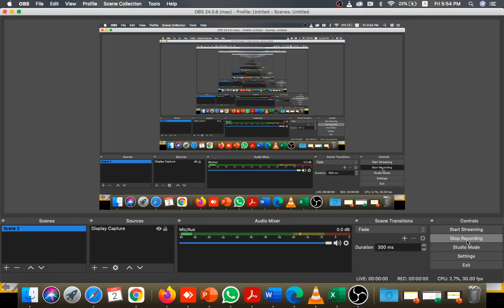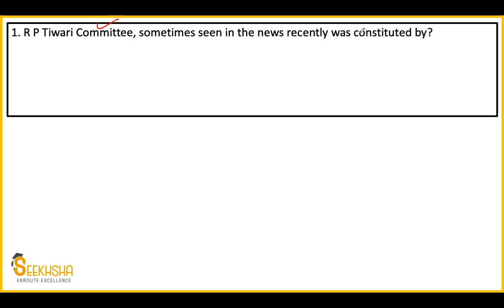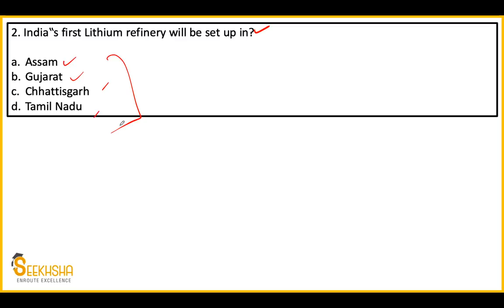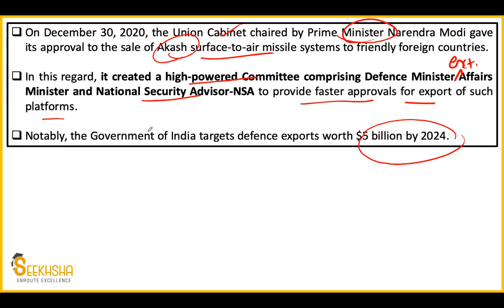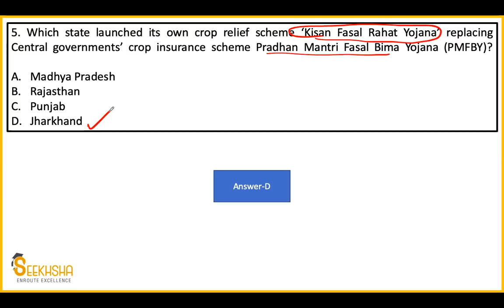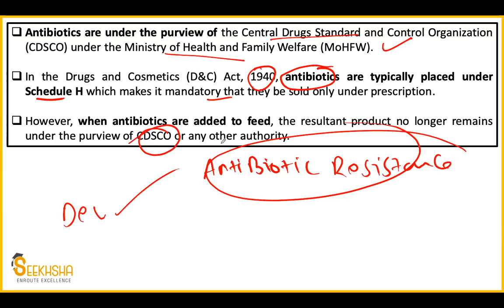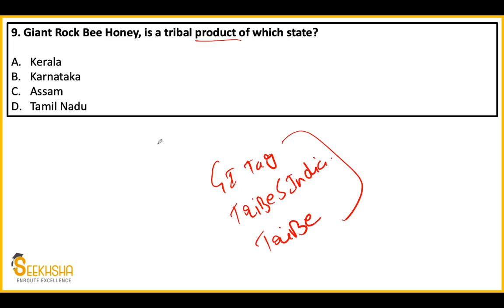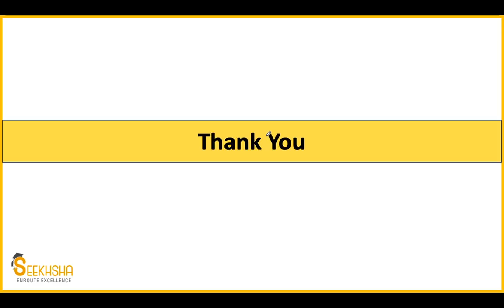Lecture 1I Current Affairs and Development Issues MCQ I UPSC EPFO AO/EO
In this video, I have discussed 10 MCQs which have a very high priority for the upcoming UPSC EPFO exam. The MCQs have been covered from the month of January 2021.